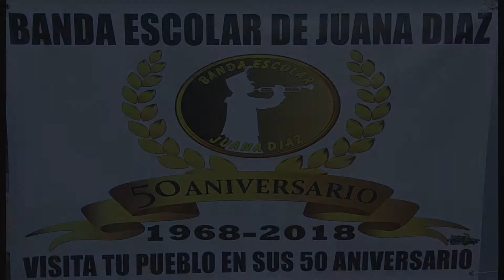🥁 🎵🎵Banda Escolar de Juana Diaz en Isabela🥁 🎵🎵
🎵🎵Grabado en el Festival de Bandas en Isabela, el sábado 3 de marzo de 2018.🎵🎵